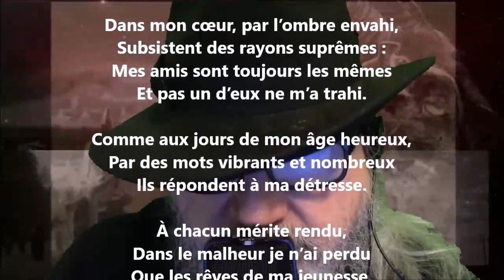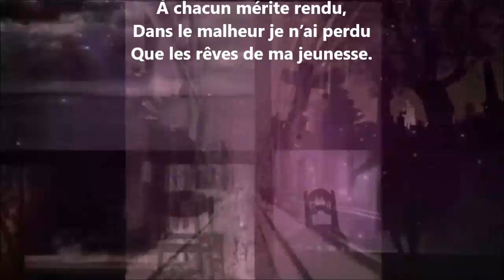Anciens amis - Englebert Gallèze lu par Yvon Jean